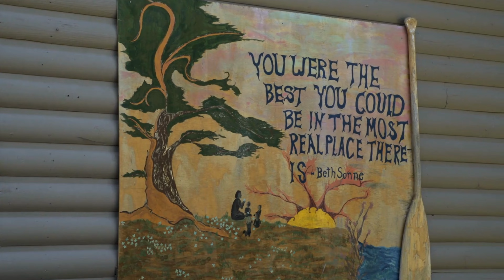Agree Outpost Camp